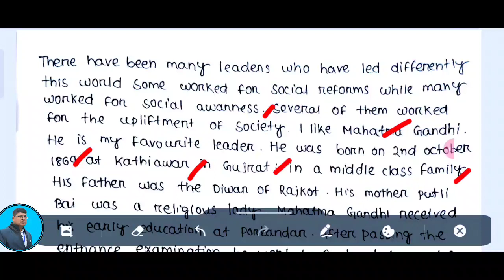ENGLISH II +2 2ND YEAR ARTS II ENGLISH SELECTION QUESTION (ESSAY) ll A POLITICIAN YOU LIKE MOST..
ENGLISH II +2 2ND YEAR ARTS II ENGLISH SELECTION QUESTION (ESSAY) II A POLITICIAN YOU LIKE MOST II +2 EXAM

This video explains on the obe of the most probable English selection question (essay) A POLITICIAN YOU LIKE MOST  for +2 2nd year students of chse odisha who are going to appear chse odisha +2 board exam...